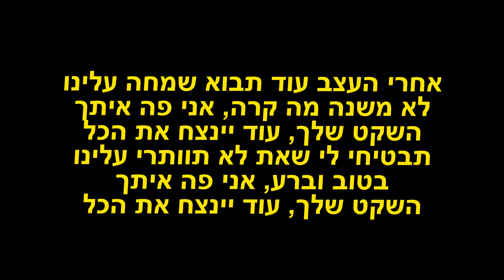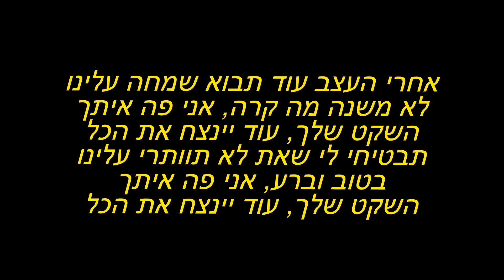אליעד נחום - השקט שלך מילים